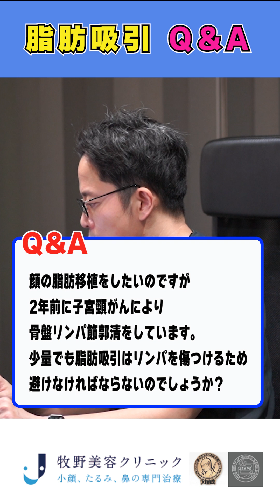【Q&A脂肪吸引とリンパ】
今回は、「脂肪吸引はリンパを傷つけるため避けなければならないのでしょうか？」という質問
についてわかりやすく説明しました。

当院では、正しい、正確な「美容整形」が一人でも多くの人に伝わり、しっかりと美容整形と向き合えるきっかけになればと動画を配信しております。少しでも役に立てれば幸いです。

是非、コメントや内容が良ければいいねボタンを押してください！また、他にも取り上げて欲しい内容があればコメント欄にリクエストくださいね！

牧野美容クリニック：院長・牧野 太郎について
2002年福岡大学医学部卒。卒業後、福岡大学形成外科へ入局し、研修で外科、麻酔科、救急を学ぶ。その後、形成外科に戻り、小児の先天異常、外傷、熱傷、マイクロサージャリー、創傷治癒を学び、日本形成外科学会専門医、医学博士号取得。2010年リッツ美容外科（東京）にて美容外科全般を経験、特に目、鼻、輪郭の手術を研鑽し、日本美容外科学会（JSAPS,JSAS)専門医、麻酔科標榜医取得。2014年に九州に戻り、大分・福岡を拠点に診療を開始。2018年牧野美容クリニック開院。

得意治療は眼瞼下垂症手術、固定力の強い二重埋没法（マルチプルノット法）、鼻手術全般、フェイスリフト、頬骨・エラアゴなどの輪郭手術、性同一性障害の乳腺切除術。

◆牧野美容クリニック開院への想い◆
~すべての女性の人生を応援したい

他人から見たら大したことでなくても、当の本人はとても気にしている小さなシミやわずかなたるみ、
治療によって外見はもちろん、コンプレックスがなくなることによる内面のポジティブな変化を引き起こします。

美容医療にたずさわっているとそのような事例を多く見てきました。

このクリニックは私の両親が大分県大分市で始めた牧野皮膚科形成外科内科医院の分院になります。

わざわざ県外から大分県大分市まで治療を受けに来ていただくことも多く、
特に手術を受けに来られる患者さまには大変なご負担をおかけしておりました。
福岡院は博多駅からも近く、全国から様々な交通機関でのアクセスが可能です。
周囲に宿泊施設や観光名所もありますので、遠方からショートトリップをお楽しみいただけます。

本院の牧野皮膚科形成外科内科医院は地域貢献をモットーに医療を行ってきました。
そのマインドを大事に、誠実であたたかい美容医療を行っていきます。

当院のコンセプトは
・Patient needs
・Science based
・Cutting edge

患者様の要望「Patient needs」を第一に、 科学的根拠に基づいた「Science based」最新の治療「Cutting edge」を提供して参りたいと思います。

当院は国際・国内学会、論文や教科書執筆などを継続し、より良い治療は何かを求め続けることをお約束します。